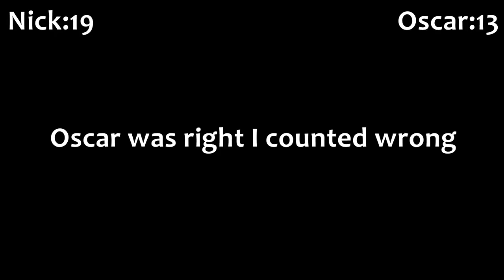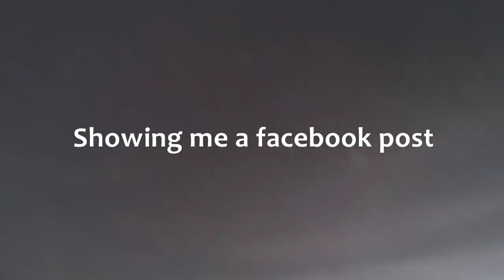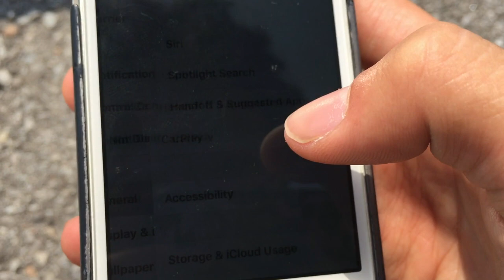Playing Basketball During A Solar Eclipse!! Game Of 21!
So we played basketball during a solar eclipse. It's been 100 years since we had an eclipse in North America and we spent this day hooping! Ball is actually life 😂!

Give us a follow on twitter to know when we post

Check us out on Instagram as well!

Outro Music
Artist: Adrian Stresow
Song: Back In Town